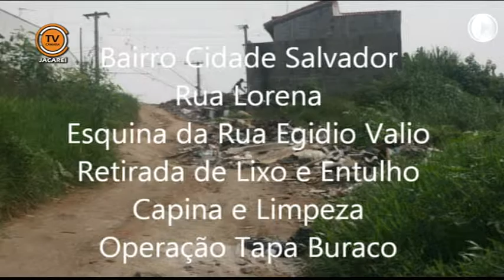Tema Livre - Vereador Itamar Alves (PDT) 23/04/2014